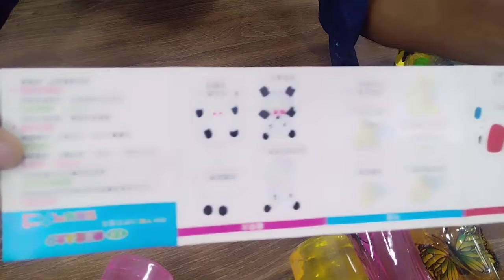M. Zahid Slime Mud Review